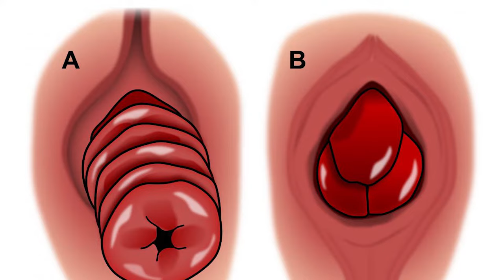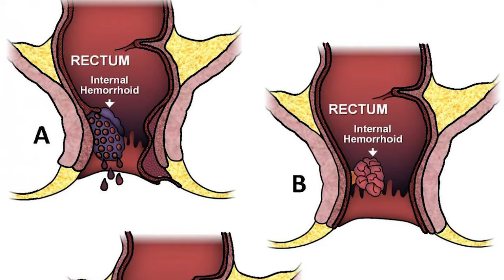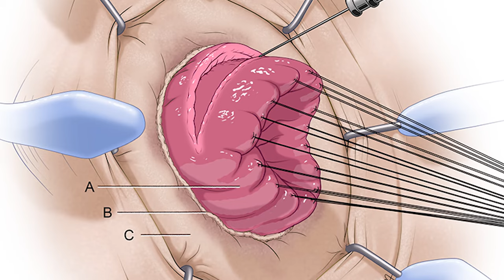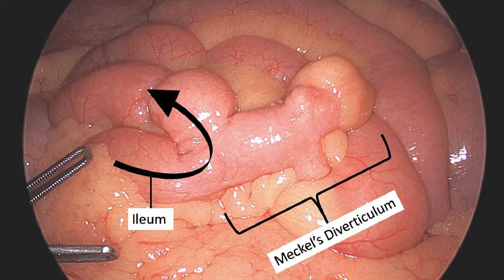Bleeding Per Rectum in Children | Examination | Causes | Management | Dr. Armaghan Ahmed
Bleeding Per Rectum in Children

What is rectal bleeding?
Is rectal bleeding serious?
How does rectal bleeding appear?
What are the symptoms of rectal bleeding?
What causes rectal bleeding?
Are there any tests for rectal bleeding?
How do I treat rectal bleeding?
Will rectal bleeding go away on its own?
When do I need to see a doctor about rectal bleeding?

Rectal bleeding in children is less common than in adults. It can cause a great deal of anxiety amongst parents and thus requires appropriate assessment, explanation and reassurance. The vast majority of rectal bleeding in children is benign but it may indicate serious underlying pathology.

Epidemiology
The incidence and prevalence of rectal bleeding in children are poorly documented. Certain causes such as anal fissure are common in general practice. Overall it is not a common presentation in children attending hospital.

History
Questions to ask about the bleeding
Is the bleeding acute or chronic?
What is the colour of the blood? Is it bright or dark?
Melaena rather than bright red blood indicates bleeding is higher in the bowel (usually duodenal or above).
Anorectal disorders, anal fissures and distal polyps cause bright red bleeding. Dark blood or blood mixed with stool suggests more proximal source of bleeding.
Be aware that massive upper gastrointestinal bleeding can cause bright red rectal bleeding in children when transit time is short.
What is the quantity of bleeding?
Questions to ask about other symptoms
Either accompanying or antecedent to the bleeding:

Is there any vomiting? An infectious cause is suggested by diarrhoea and vomiting, fever, illness in others, recent travel, etc.
Has there been any straining?
What is the character of stools passed? Constipation and large hard stools predispose to fissures. Accompanying diarrhoea and signs of obstruction suggest intussusception, volvulus and, in some groups, even necrotising enterocolitis. Acute bloody diarrhoea in children is a medical emergency.
Has there been any abdominal pain?
Has there been any trauma?
Questions to ask about general health
Is the child eating and thriving?
Is there any past history of illness, including jaundice, blood disorders, or intrauterine or neonatal conditions?
Questions to ask about family history
Is there any history of gastrointestinal disease (acute or chronic)?
Is there any history of haematological disease?
Is there a family history of polyps[1]?
Questions to ask about medication
Particularly use of:

Non-steroidal anti-inflammatory drugs.
Steroids.
Iron supplements.
Any substances likely to colour the stool (liquorice, bismuth, etc).
Examination
Look for signs of shock.
Look for signs of bleeding from other areas (oropharyngeal, nasal, etc).
Examination of the skin may reveal evidence of systemic disorders (for example, Henoch-Schönlein purpura and Peutz-Jeghers syndrome).
Examine the abdomen. Look for signs of constipation. Hyperactive bowel sounds may occur with upper gastrointestinal haemorrhage.
Examine the perianal area. Look for evidence of fissures or fistulas and assess perianal skin.
Consider rectal examination. This may reveal polyps, masses or occult blood.
Differential diagnosis
The likely causes of rectal bleeding in children vary with age.

Swallowed maternal blood:
Occurs in neonates.
Also found in regurgitated milk of breast-fed infants. Maternal nipples may be cracked and sore.
Anal fissure:
Occurs in neonates and infants but also in older children.
Bright red blood and pain are features of this condition.
Fissure is visible on examination and no further investigation is required.
Stool softeners may be needed if the child is constipated.

Investigations
Most cases of rectal bleeding in children are benign and self-limiting. The majority of cases will not require any investigation. When bleeding is substantial or recurrent consider:

FBC - anaemia or thrombocytopenia.
Clotting studies - clotting disorder is suspected.
LFTs - liver disease.
Imaging - this is not usually necessary or helpful but may be necessary where more unusual causes of bleeding need to be excluded (in ill children or children with substantial or recurrent bleeding).
Endoscopic examination in children is usually done under general anaesthesia and by specialist paediatric gastroenterologists[12].
Management
The management will depend on the cause and extent of bleeding. As most cases will be simple, self-limiting and benign, management will focus on explanation, reassurance and 'safety-netting'. When bleeding is profuse or recurrent then management will focus on resuscitation, investigation and then treatment of the cause.